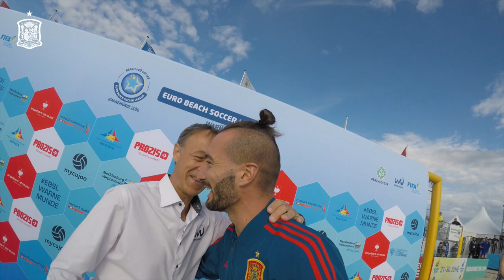DESDE DENTRO | Llorenç Gómez nos muestra la celebración de la Euro Beach Soccer League